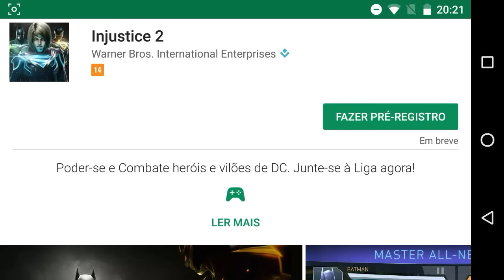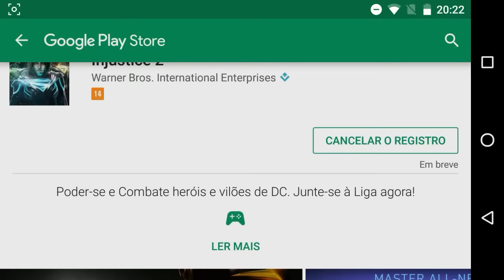🔥 SAIU! PRÉ-REGISTRO DO INJUSTICE 2 NA GOOGLE PLAY! CORRE!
Corra e registre-se para o lançamento do Injustice 2 para Android e iOS!